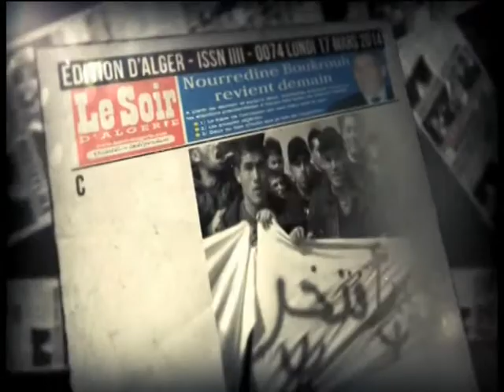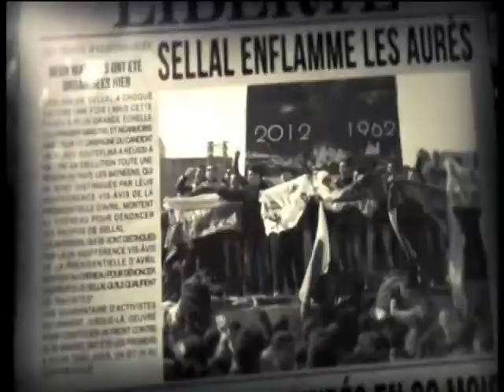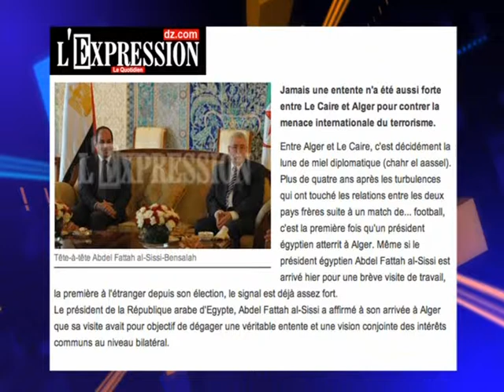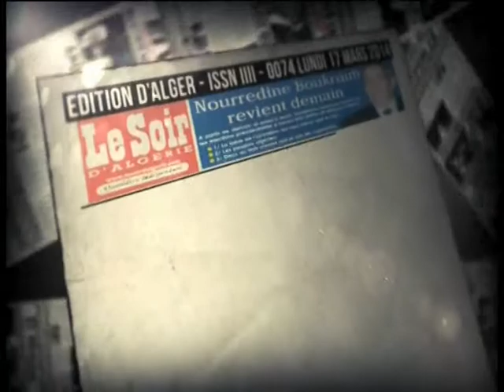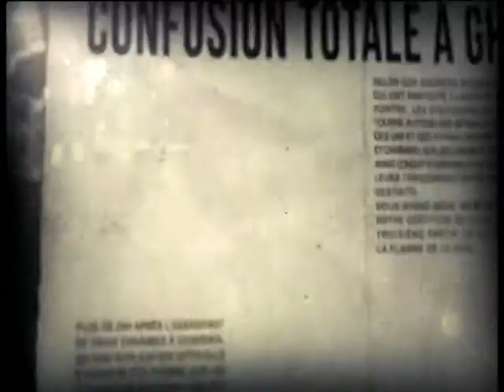top3 26 06 14